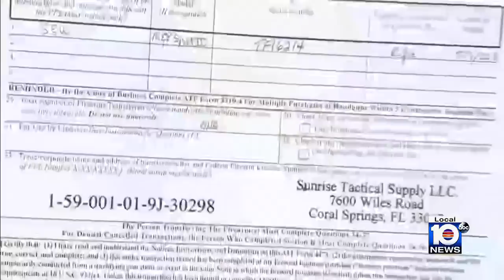Grieving families listen to testimony in Parkland school shooting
There was another day of tears in the Broward County courtroom where Nikolas Cruz's death penalty trial was ongoing Tuesday in Fort Lauderdale.